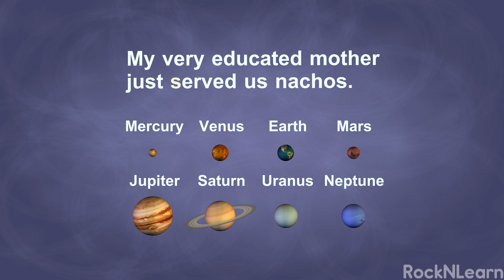Learn the Planets Song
Watch the full free 58-minute version of our Earth Science video It’s easy to learn the names and order of the planets around our sun when you sing this silly song. Join Kevin, Marko the Pencil, and Terra for some fun practice. Use this mnemonic device: My Very Educated Mother Just Served Us Nachos. The first letters of each word will remind you of the first letters of the eight plants: Mercury, Venus, Earth, Mars, Jupiter, Saturn, Uranus, Neptune. Never miss this on a science test again. Just a little practice, and you will not forget the names and order of the planets.